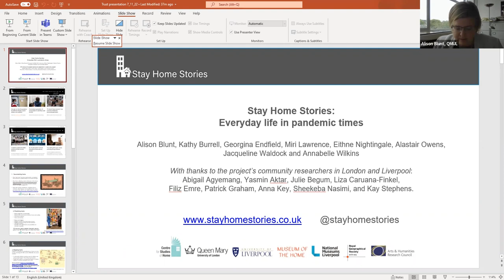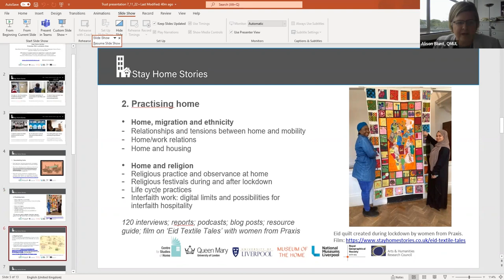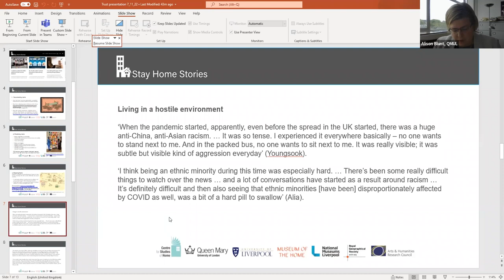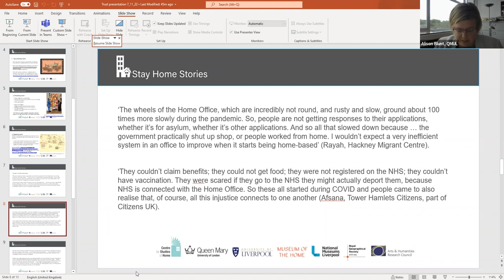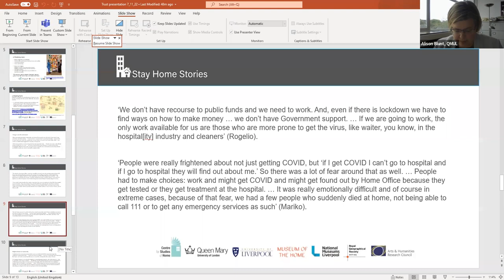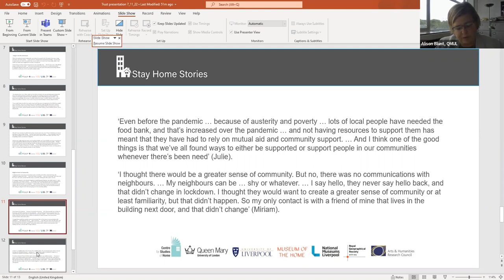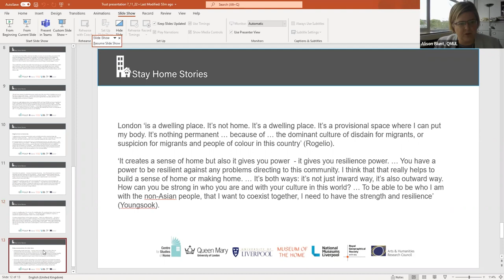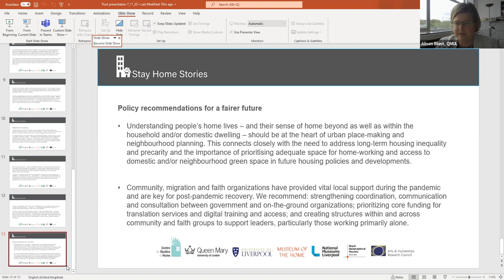Alison Blunt - Stay Home Rethinking the Domestic in the COVID 19 pandemic